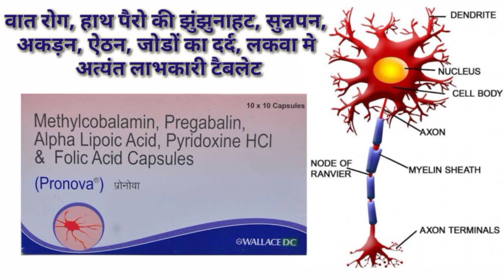वात रोग, हाथ पैरो की झुंझुनाहट, सुन्नपन, अकड़न, ऐठन, जोडों का दर्द, लकवा मे अत्यंत लाभकारी टैबलेट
वात रोग, हाथ पैरो की झुंझुनाहट, सुन्नपन,
अकड़न, ऐठन, जोडों का दर्द, लकवा मे
अत्यंत लाभकारी टैबलेट